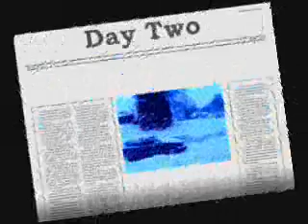2007 Iowa Blizzard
I'm snowed in and my work is closed. Due to weather, I have a 4 day weekend.